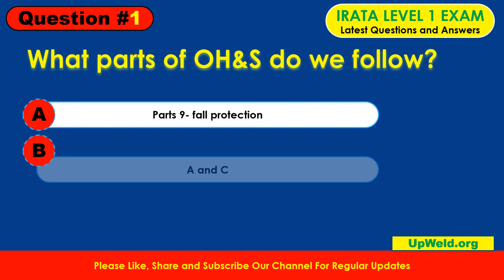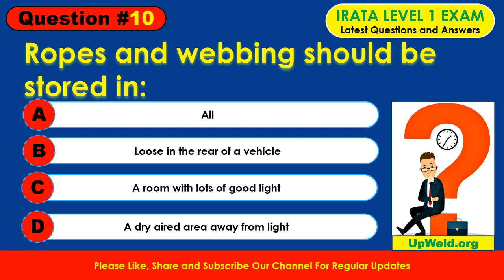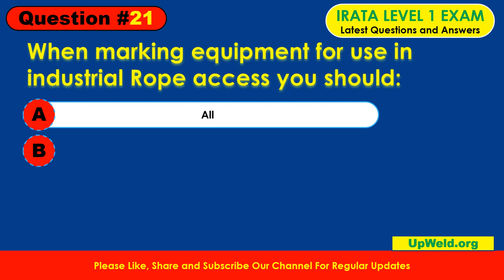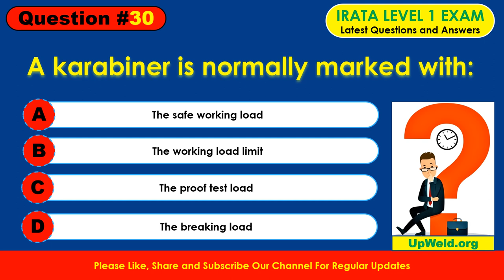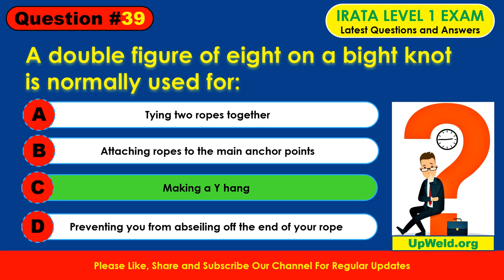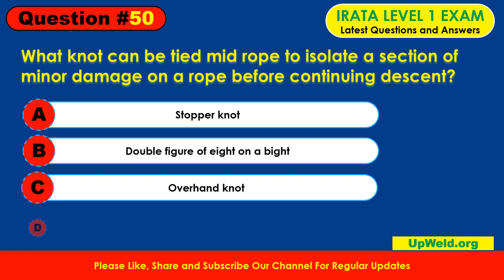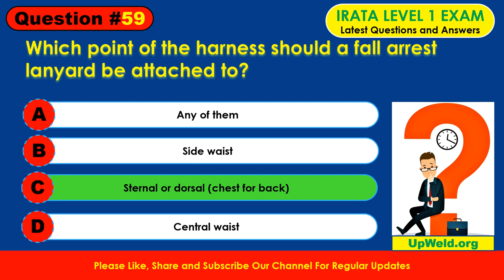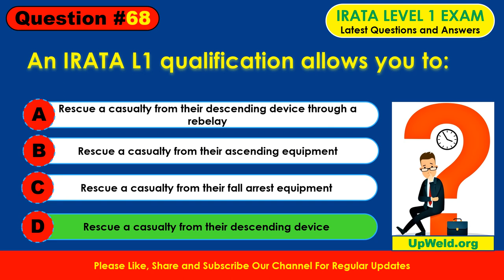Top 65+ Latest IRATA/SPRAT Rope Access Level 1 Exam Questions and Answers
Welcome to our platform, If You Are Looking for the Latest IRATA Rope Access Level 1 exam questions and answers, here you can read, also you can access a free IRATA Exam practice test. Prepare for the Rope Access Level 1 exam with our latest and comprehensive question-and-answer resources. to take advantage of this valuable resource and enhance your chances of success in the IRATA exam.

Explore our website to access the latest and free IRATA SPRAT Rope Access Exam Rope Access questions and answers . Enhance your preparation for the exam by reviewing these valuable resources.